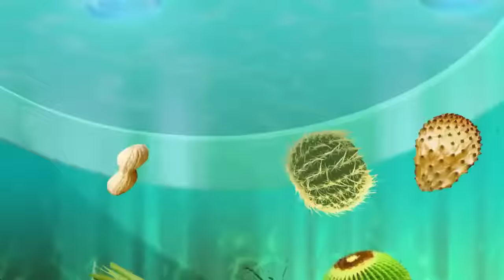हिंदी Oggy and the Cockroaches hindi S04 E33 OGGY THE KITCHEN BOY Latest Full Episodes